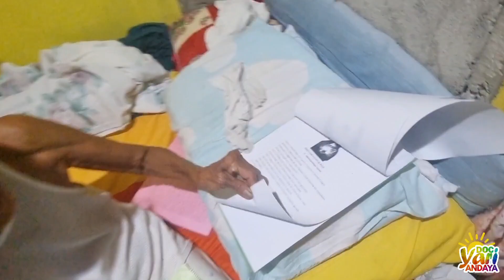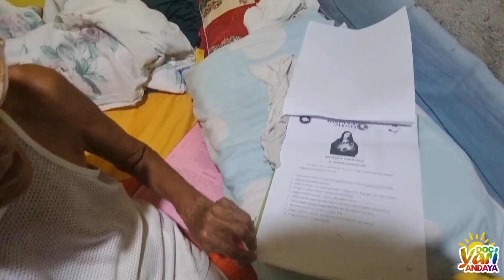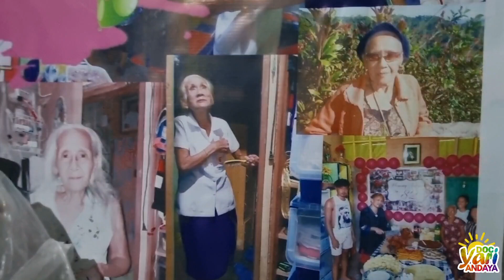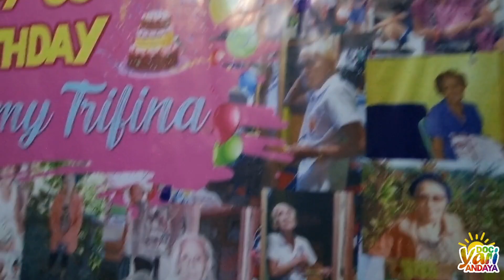Mommy Trifina's Video